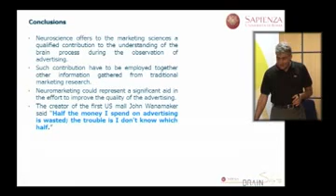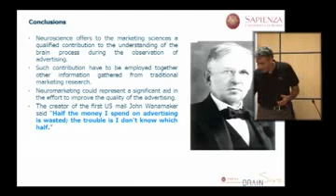Fabio Babiloni: "El neuromarketing puede ayudar a mejorar la calidad de la publicidad"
El profesor de Fisiología de la Universidad la Sapienza de Roma, Fabio Babiloni, participó en el curso de verano de la Universitat Jaume I "Neuromarketing. ¿Sabemos realmente lo que piensan los consumidores y consumidoras de nuestros productos y marcas?", en el que ofreció la conferencia "Obtener las respuestas sin plantear las preguntas: ¿cómo la neurociencia puede aumentar la eficacia de la publicidad?". Babiloni explicó cómo el neuromarketing, la aplicación de técnicas de la neurociencia al ámbito del marketing, puede ayudar a mejorar la calidad de la publicidad.
Fabio Babiloni: "El neuromàrqueting pot ajudar a millorar la qualitat de la publicitat"

El professor de Fisiologia de la Universitat la Sapienza de Roma, Fabio Babiloni, ha participat en el curs d'estiu de la Universitat Jaume I "Neuromàrqueting. Sabem realment el que pensen els consumidors i consumidores dels nostres productes i marques?", en el qual ha oferit la conferència "Obtenir les respostes sense plantejar les preguntes: com la neurociència pot augmentar l'eficàcia de la publicitat?". Babiloni ha explicat com el neuromàrqueting, l'aplicació de tècniques de la neurociència a l'àmbit del màrqueting, pot ajudar a millorar la qualitat de la publicitat.